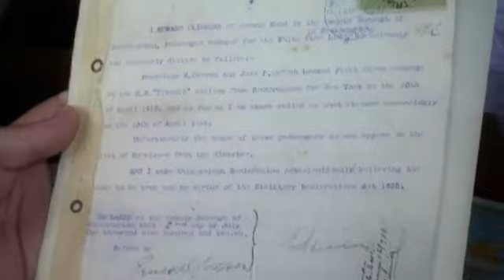Uruguayos en el Titanic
Francisco Carrau tenía 28 años y José Pedro, su sobrino, tenía 17. Eran dos de los uruguayos que viajaron y fallecieron en el Titanic. En las cartas que enviaron a sus familiares en aquel lejano 1912, contaban que tenían como próximo destino Nueva York y que se habían enterado de un barco que hacía el trayecto de Inglaterra a Estados Unidos en la mitad de tiempo.
Aunque ya tenían pasajes para otro barco, pudieron cambiarse y conseguir dos boletos en primera para el Titanic.
De aquellas épocas la familia Carrau guarda las cartas y un reloj que Francisco Carrau dejó para reparar en Londres y que luego fue recuperado por sus descendientes.